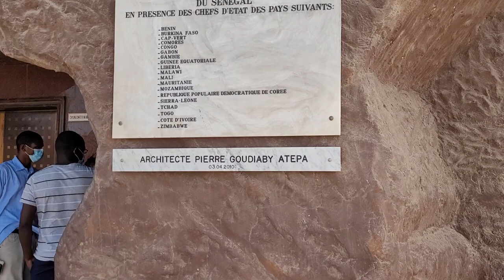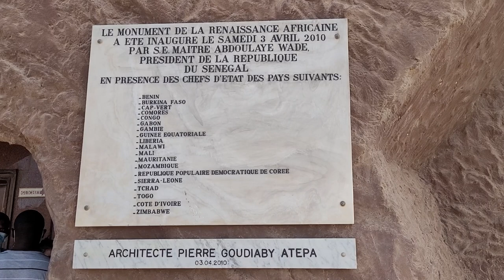Bomani Climb Stairs to Top of African Renaissance Monument in Dakar, Senegal - April 2021 Roots Tour